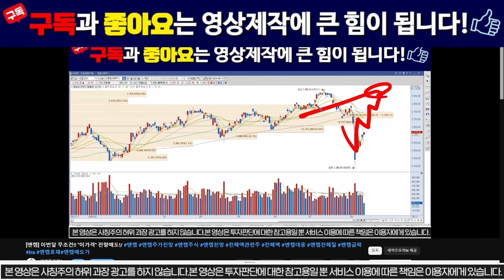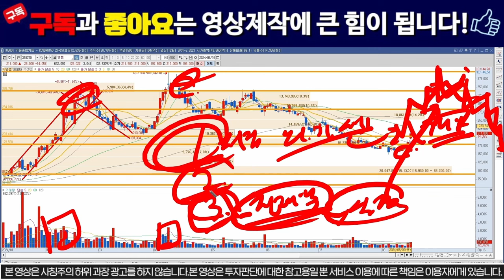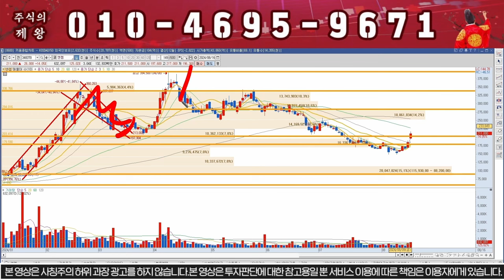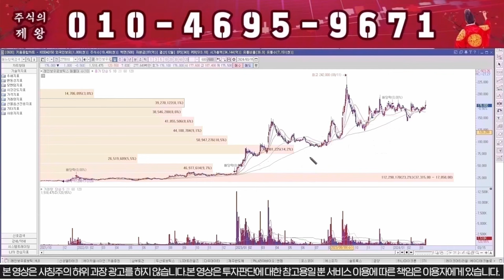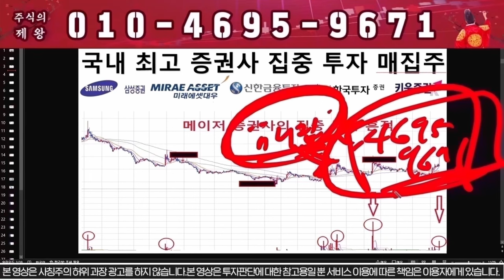[엔켐 주가분석] 8월 21일 "이가격" 무조건 전량매도!!!/# 엔켐